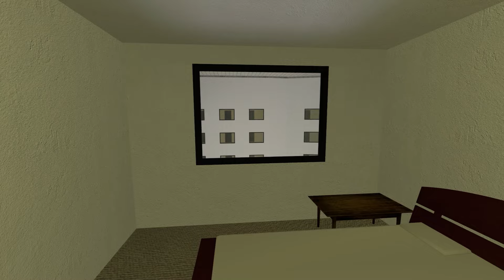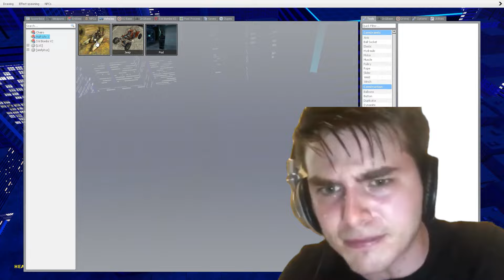GIANT MEGAPHONE AND REFLECTIVE ANGRY MUNCI Nextbot is After Me in GMod - Can I Escape the Madness?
Get ready for the most exciting game on our channel! In this video, we embark on an exciting pursuit in the footsteps of the mighty Nextbot, including such famous characters as Obunga, Skibidi bop yes yes yes, Maxwell Cat, Wednesday, Jerma, Angry Munci and Aheno. Get ready for adrenaline and thrills in this exciting video where we will chase these incredible characters in the amazing environment of Garry's Mod.

This video is a real work of art that will immerse you in an exciting and dangerous game where every second counts. But be careful, because we will face many obstacles on our way. But we are ready for the challenge and ready to do everything to win this exciting game.

Our team is working on creating even more exciting games and videos to surprise and inspire you every day. Follow us and we promise that you will never get bored!